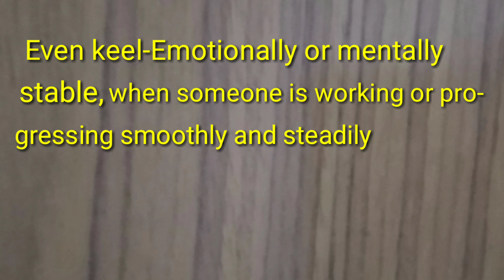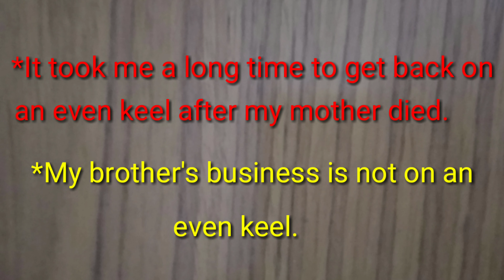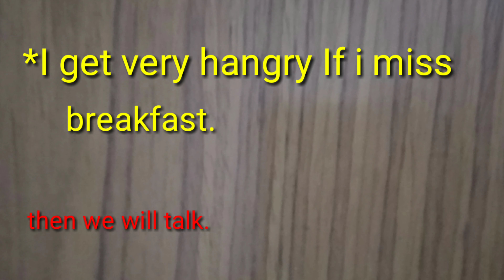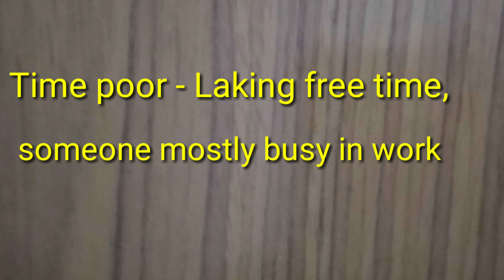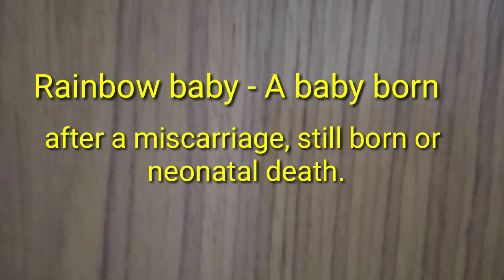New English Words | Even Keel | Beer Fest | Hangry | Awesomesauce | Time Poor | Hate watch |2018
Even keel, Beer fest, Hangry, Awesomesauce, Time poor and hate watch words with their Hindi meanings and examples

16. Father Of Chemistry,Physics,Mathematics,History,Biology and History

17.Real number, rational numbers and irrational number

18.Introduction to circles.

19.Exercise-10.1, Class-10th

20. सुविचार जो आपके सोचने का तरीका बदल देंगे।

21.Question-2, Exercise-8.1, Class-10th

22. Question-1, Exercise-8.1, Class-10th

23.Trigonometric ratios of complementary angles.

24. Question-3, Exercise-8.1, Class-10th

25. Question-4 and 5, Exercise-8.1, Class-10th

26.Question-9, Exercise-6.5, Class-10th

27. Question-10, Exercise-6.5, Class-10th

28. Question-12, Exercise-6.5, Class-10th

29. Learning never ends

30. Question-5 and 6, Exercise-6.5, Class-10th

31.Question-15, Exercise-6.5, Class-10th

32. Exercise-6.5, Question-4, Class-10th

33.Exercise-6.5, Question-14, Class-10th

34. Exercise-9.1, Question-1 and 2, Class-10th

35. Introduction To Trigonometry

36. Use of would modal verb

37.Sound of The | Pronounciation of The

38.Use of Will modal verb

39.English sentences to talk about Diwali

40.Mission Cradle |अंतरिक्ष में पैदा होगा बच्चा |Space Life Origin|2018

41. Vocabulary:-Roup, Frisky, Vagrant, Gravel, Dyer, Doubt, Buko, Tryst, Rex and outer

42. English sentences on Chhath puja

44.  Summer camp